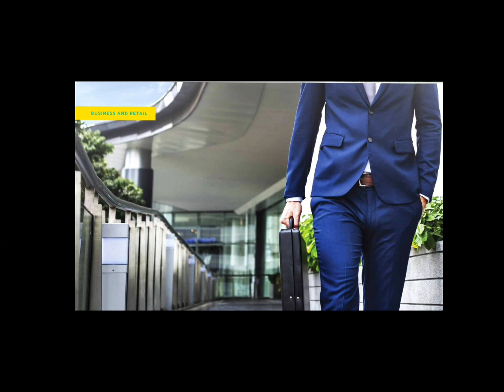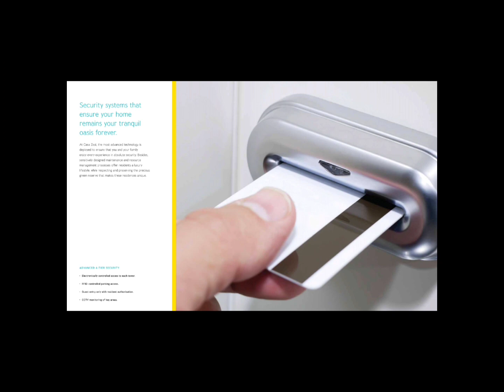Lodha Amara- Thane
LIFE AT LODHA AMARA

40-acres filled with over a thousand trees and a host of world-class amenities.

*Where is Amara by Lodha*
Lodha Amara is perfectly located on Kolshet Road in Prime Central Thane, minutes away from major social hotspots and business centres.

 at Lodha Amara like?

The budding community at Lodha Amara is active & already beaming with joy of owning their dream home, enriching every event with their wholehearted participation. Lodha Amara Utsav, Lodha Amara Master Chef and Lodha Amara Premier League etc

What are the finishes provided in a home at Lodha Amara?

Lodha Amara provides spacious homes with gleaming floors, elegant European-style fitments, and wide windows that command unmatchable views. • Stylish, air-conditioned residences.* • Floor-to-ceiling windows** for ample natural light and sweeping views. • European-style bath fittings by Roca, Kohler and Jaquar# • Optimal space planning, with wardrobe space in every bedroom, and separate storeroom and utility areas.** *Except in kitchen, passage and bathroom. **In select residences only. Or equivalent.

What all amenities are provided at Lodha Amara?

Lodha Amara provides the below amenites :

A 5,000 sq. ft. gym, indoor sports courts and multiple swimming pools, including a covered ladies pool
6 clubhouses, including the sprawling 25,000 sq. ft. main clubhouse
Indoor and outdoor party venues, including a poolside deck
Lively poolside café
A private theatre minus the ticket queue
Play village
Aromatic garden and grove
Barbeque areas and dining enclaves for impromptu dinner parties
Jungle gym
Private forest with pavilions and a machan Mini-amphi theatre
A lantern garden for magical evenings
A cosy hammock garden
An art and sculpture garden
Picnic niches at your doorstep
Splash pads
A sacred garden
Tree house
A Jain temple
A Ganesha temple
A grand sports arena
Almost 30 acres of open space with sports facilities
Walking trails, including a boardwalk, canopy walk and woodland trail
A landscape dappled with lawns and wetland gardens
Outdoor decks for meditation, tai chi, yoga and Pilates
---Are there any OC homes available in Lodha Amara?
Select OC Ready Homes are available at Lodha Amara.
---Is the Club Lodha Amara open 24x7?
Below are the timings for Club Lodha Amara.
Swimming pools - 7:00 AM to 9:00 PM.
Gym- 6:30 AM to 10:00 PM
Cluster Clubhouse 6:30 AM to 10 PM
Entrance pavilion - 7:00 AM to 9:00 PM
Sports arena - 7:00 AM to 10:00 PM
Cricket ground - 7:00 AM to 11:00 AM & 5:00 PM  to 10:00 PM
Others- 7:00 AM to 10:00 PM

How well is Lodha Amara connected to other parts of the city?

Situated in prime central Thane,Lodha Amara is conveniently close to the buzzing places in Thane as well as enjoys close proximity to several IT and corporate offices. Excellent road and rail network offers easy connectivity with every part of Mumbai.
Chhatrapati Shivaji International Airport ~45 mins
BKC ~50 mins
Borivali ~20 mins
Vikhroli ~25 mins
Thane station ~6 km
Proposed Kasarvadavali Metro Station ~5 mins